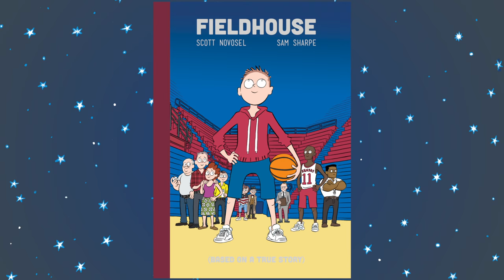FIELDHOUSE - Book Trailer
FIELDHOUSE: Based on the true story of a Kansas Walk On, the book to inspire everyone with a dream!